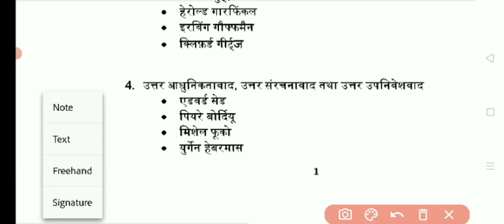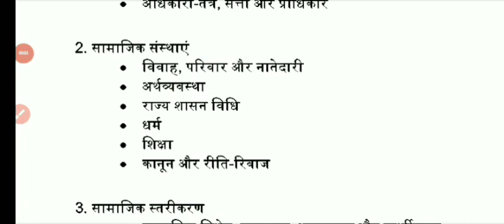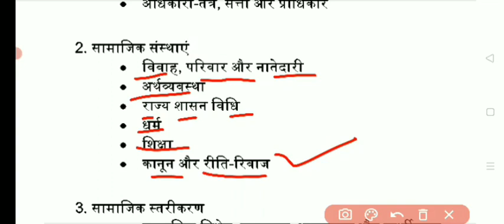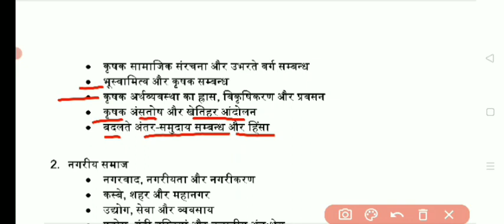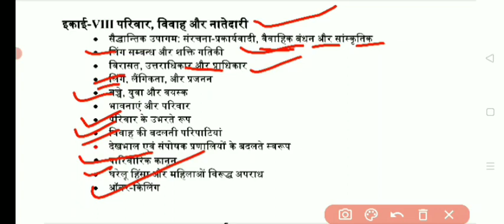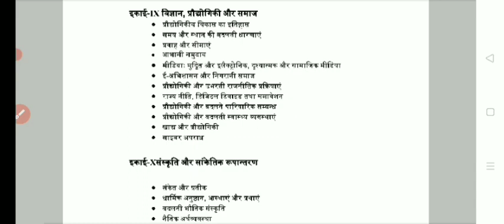ugc net sociology syllabus 2023